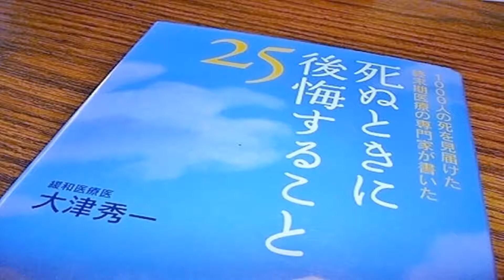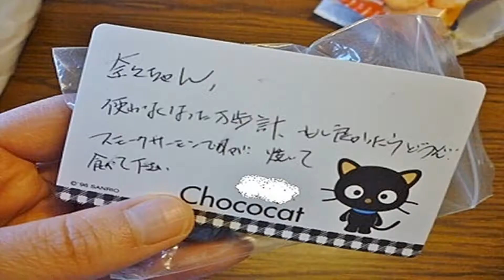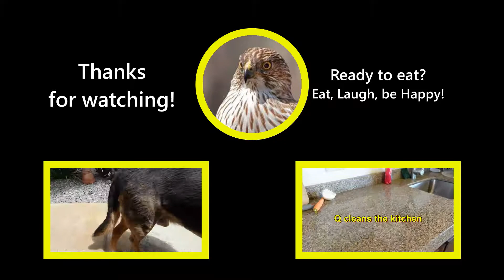[アメリカ人夫婦25年オレゴン生活記録」DAISOで買物・買い物をしながらゴミ拾い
メキシコに来て、ノースウエストのアジア店が恋しいです。無くして分かる「便利で豊かなオレゴン生活」。自分で振って別れた恋人を、無くしてわかる「恋人の良さ」みたいなもんです。後悔しても、もう遅い。ただし別れがあって「新しい道」が開きます。ポートランドと別れて、メキシコと出会いました。穏やかなメキシコ暮らしを楽しみます。